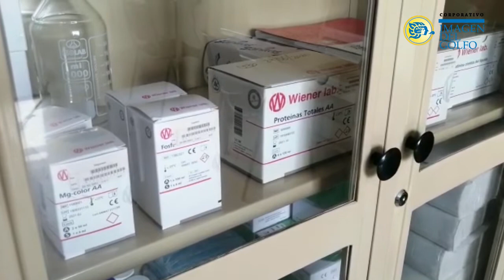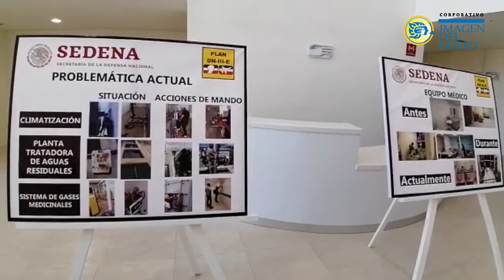RESUMEN: JULIO 13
lunes, 13 de julio del 2020

💰 Xalapa repartirá 276 mdp de fondos federales
😷 Verifican uso de cubrebocas en transporte público de Veracruz
🏥 Activan el Materno-Infantil de Coatzacoalcos
🚺 Recortes afectan proyectos contra violencia de género

🎙️: Fernando Plata